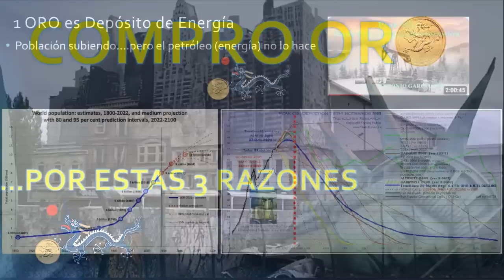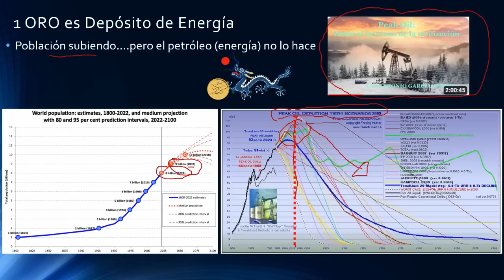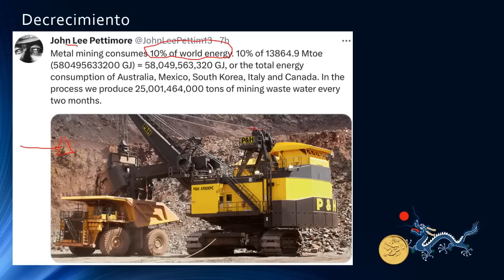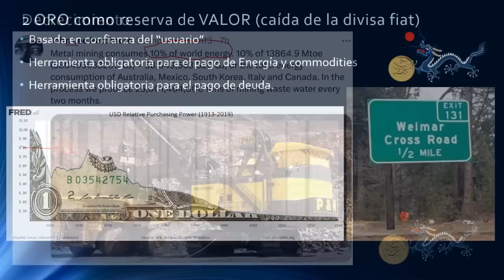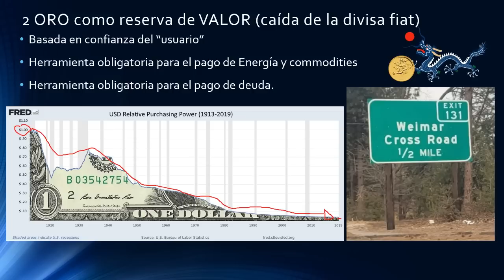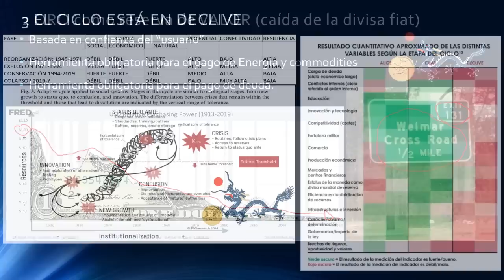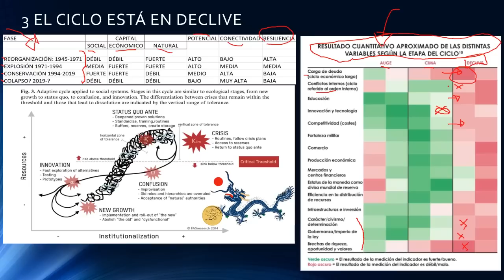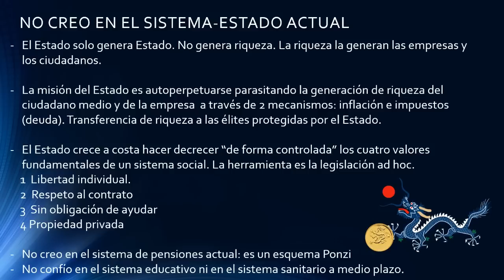MIS TRES RAZONES PARA COMPRAR ORO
No tengo sponsors, me gusta el freespeech (que básicamente consiste en compartir lo que pienso sin faltar a nadie) con lo que si el canal te gusta, aporta , te ayuda a ahorrar…y te apetece invitarme a unos gusanitos
Usa SUPERTHANKS. ☺️